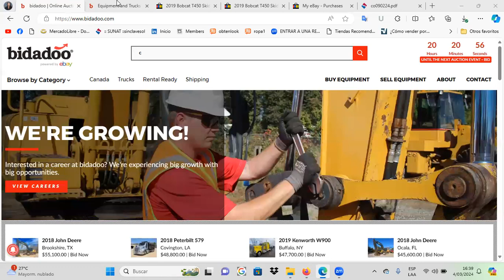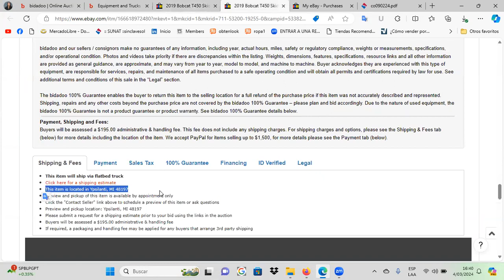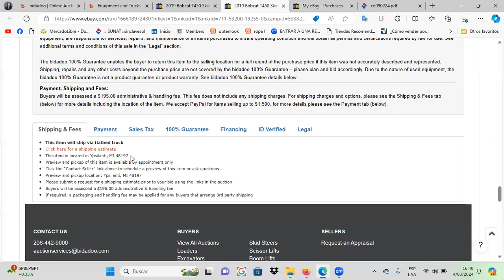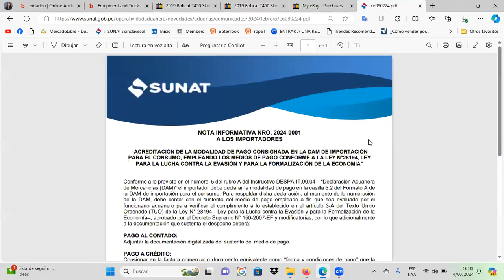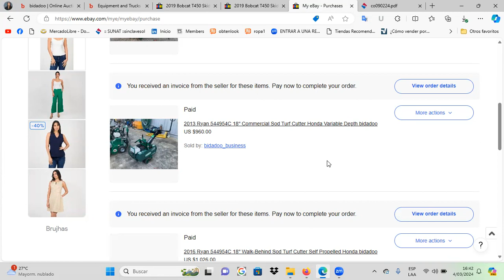Cómo Importar Maquinas Pesada Usada Desde USA | BIDADOO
Cómo BIDADOO Facilita la Importación de Maquinaria Pesada desde USA